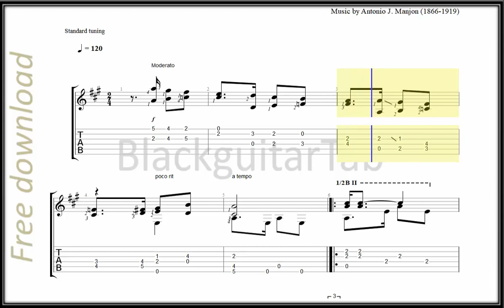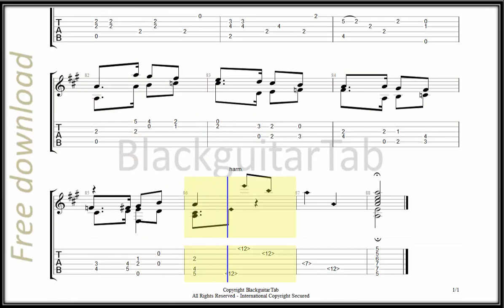Guitar Classic: Lola (Habanera)-Antonio J. Manjon